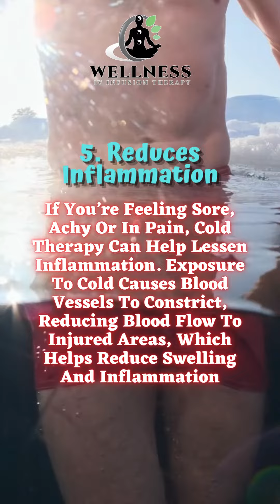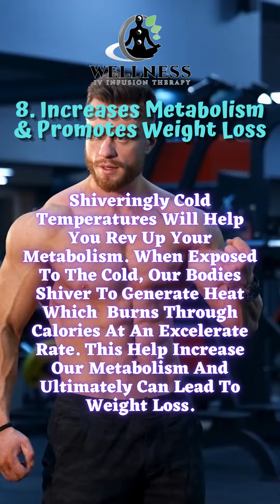Discover The Cool Way To Health & Wellness! Cold Therapy Or Cryotherapy!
Discover The Cool Way To Health & Wellness! Cold Therapy Or Cryotherapy Has Been Used For Thousands Of Years To Remedy Pain & Inflammation! Check Out These 8 Health Benefits Of Cryotherapy From Wellness IV Infusion Therapy!
Cryotherapy, also known as "Cold Water Therapy" or "Cold Hydrotherapy" is the practice of using water that’s around 59°F (15°C) to treat health conditions or stimulate health benefits. This can be delivered to just one area, or you can opt for whole-body cryotherapy in cryo tanks or ice baths. Localized cryotherapy can be administered in a number of ways, including through ice packs, ice massage, coolant sprays, ice baths, and even through probes administered into tissue.
Cold therapy can be done in a number of ways such as ice bath, cold shower or pool, cryotherapy, ice packs, exposure to cold external temperatures, and topical cooling agents. No matter which method of cold therapy you try, the icy temperature can potentially give your health and wellness a boost. When you practice cold therapy regularly, you may notice even more significant effects.
Exposure to cold as a hormetic stress on the body. Hormesis refers to the adaptation that makes us stronger when we’re exposed to environmental stressors. Cold therapy has been used for centuries to treat disease. The use of cold goes back centuries to 2500 BCE when the Egyptians used cold to treat inflammation and injuries. If you’re looking to decrease inflammation, improve your mood, increase metabolism, lose weight, boost your immune system and recover better from your workouts, then cold therapy may be your secret weapon!